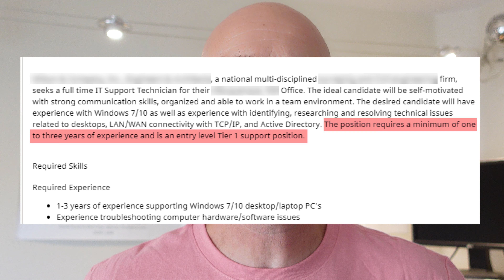ENTRY LEVEL IT JOBS with no EXPERIENCE?? How to get your first IT job without prior job experience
How can it be that entry-level IT jobs require 2-3 years of job experience? In this video I talk about how to get your first IT job with no job experience. As with any entry-level job there is a learning curve, but that learning curve should not be 2-3 years. I think that hiring IT managers want more experience, but that the company is not willing to pay for it and so the position turns into an entry level IT position.

If you want to break into IT this can be a challenge and a problem. However, I think you need to ignore the experience requirement when you apply, but use your resume to showcase your IT Skills.

In this video I am mostly referring to entry level IT jobs in tech support or helpdesk related IT jobs, but in a way this applies to any entry-level job.